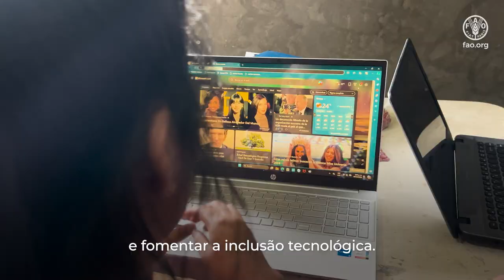Mensagem de Mario Lubetkin no II Diálogo sobre Bioeconomia Amazônica e Transformação Rural Inclusiva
Um ano após a assinatura da Declaração de Belém (2023), a Organização do Tratado de Cooperação Amazônica (OTCA), em conjunto com a Organização das Nações Unidas para a Alimentação e a Agricultura (FAO), organizou um evento denominado “Segundo Diálogo Regional sobre Bioeconomia Amazônica e Transformação Rural Inclusiva”, que ocorreu na cidade de Belém, estado do Pará, Brasil, nos dias 07 e 08 de agosto deste ano.

Este evento foi o resultado de um acordo de colaboração técnica entre a OTCA e a FAO para promover uma cooperação efetiva entre os oito países membros da OTCA (Bolívia, Brasil, Colômbia, Equador, Guiana, Peru, Suriname e Venezuela) com o objetivo de fortalecer a segurança alimentar e reduzir os níveis de pobreza na população amazônica.

Neste contexto, o “Segundo Diálogo Técnico Regional sobre Bioeconomia Amazônica e Transformação Rural Inclusiva” serviu para identificar oportunidades, casos emblemáticos e desafios recorrentes para a adoção de um modelo de bioeconomia amazônica que responda à necessidade de uma transformação rural inclusiva onde ninguém fique para trás.